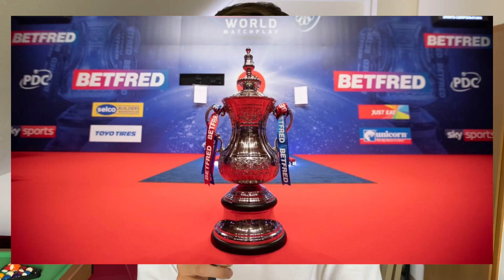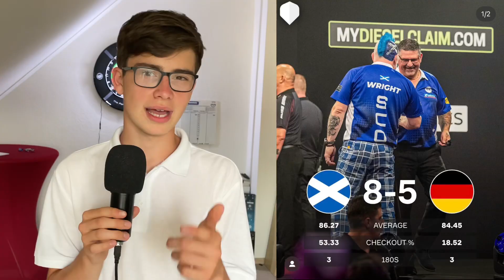Alles was ihr über den World Cup of Darts 2023 wissen müsst 🔥🎯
Hallo,
Am Wochenende fand der beliebte World Cup in Frankfurt statt.
Wer besonders gut oder auch nicht so stark performt hat 🫢…erfahrt ihr in diesem Video!

Untertitel werden morgen noch hinzugefügt
Quellen:
- PDCEurope

Kapitel:
00:00 Intro
00:30 Gruppenphase
06:18 Achtelfinale
08:36 Viertelfinale
10:34 Halbfinale
12:26 Finale
13:00 Fazit